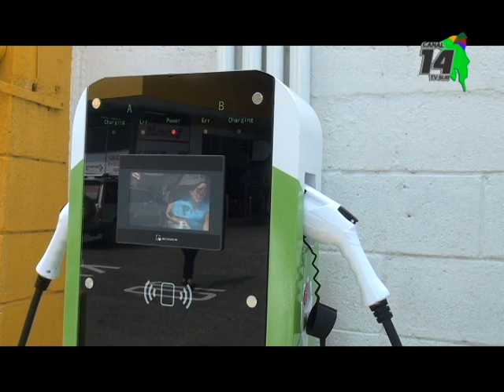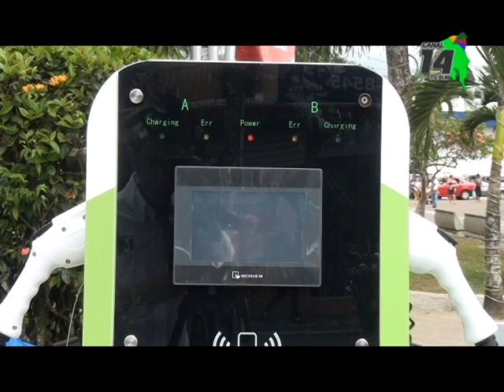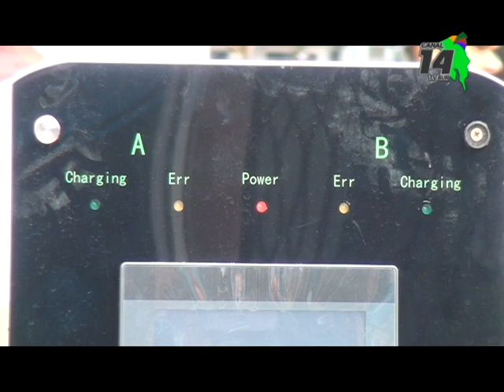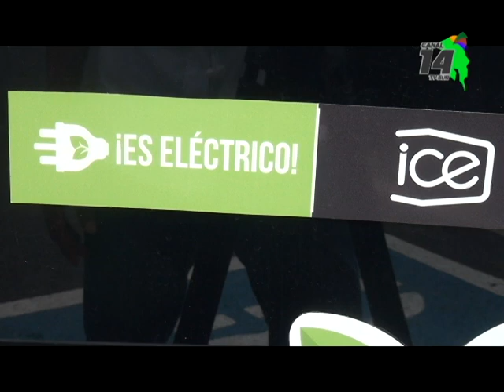CoopeAgri Servicentro es primera estación en Región Brunca en contar con centro de carga eléctrica